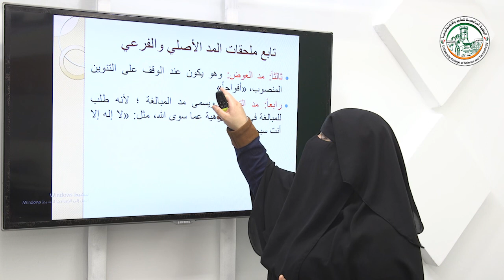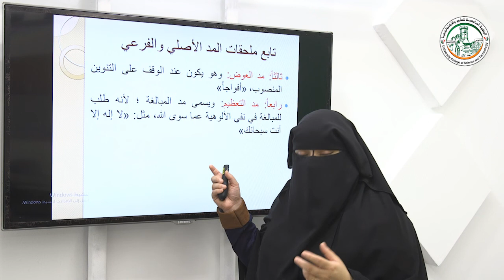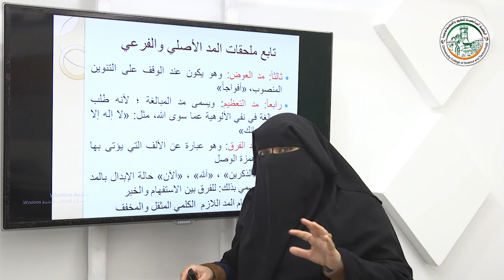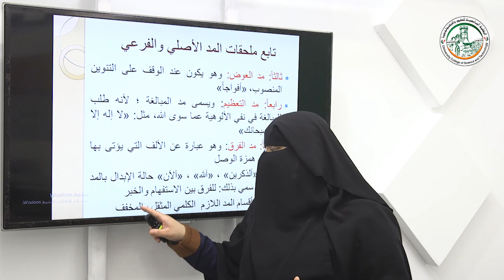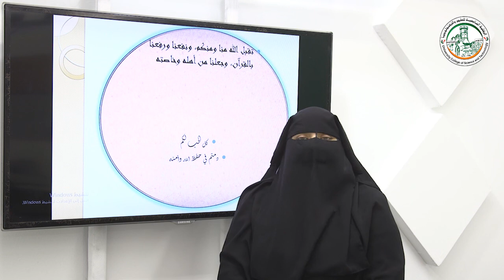المحاضرة الثالثة عشر